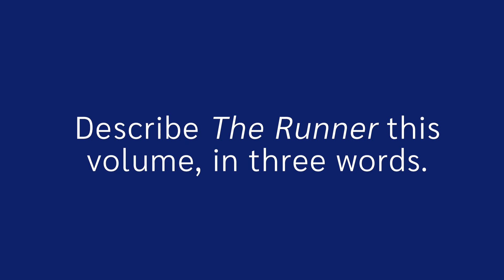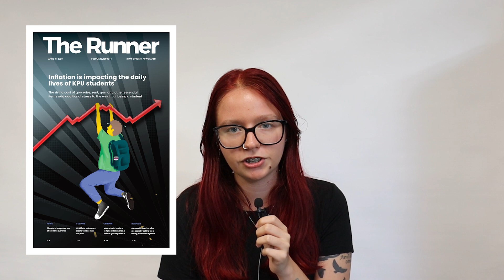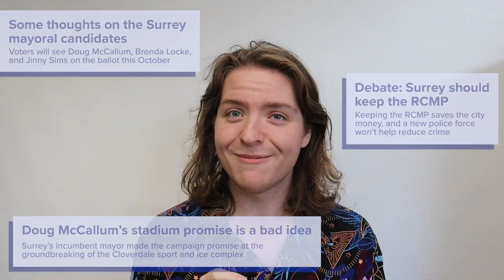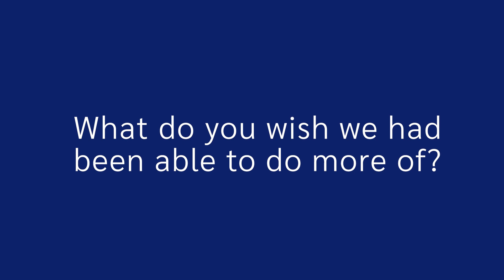The Runner's Volume 15 in Review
We've turned the page on volume 15! Check out what The Runner's staff had to say about the volume, their most memorable stories, and what they're looking forward to.